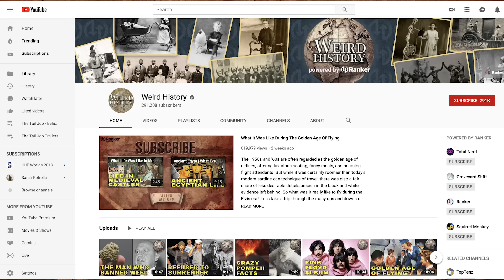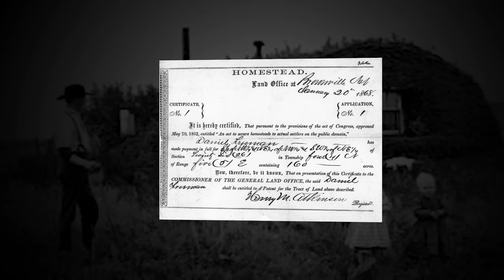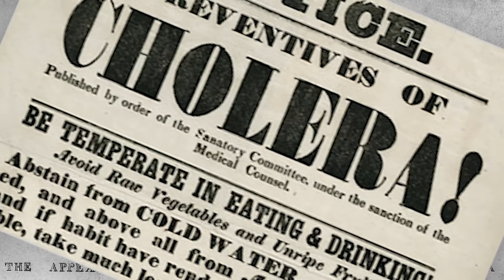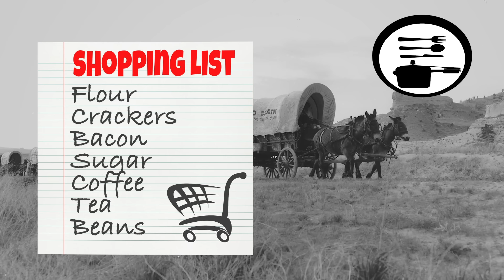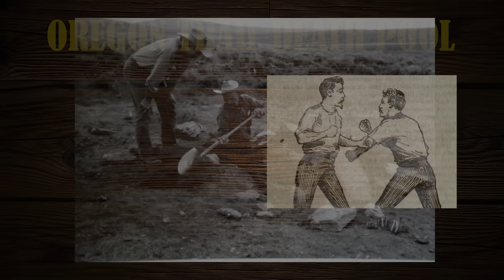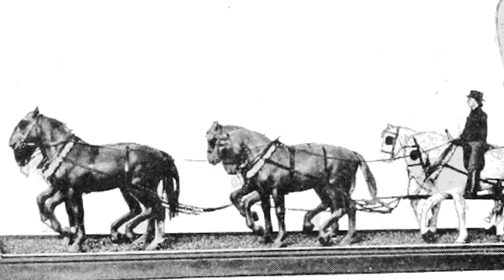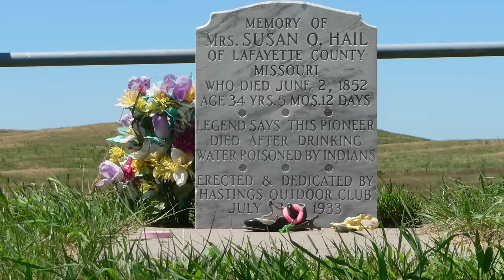What It Was Like to Be On the Oregon Trail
Life on the Oregon Trail was both incredibly boring and extremely dangerous. Pioneers had to exercise extreme caution and a lot of bravado to cross the 2,170 mile stretch of land starting in Missouri and ending in Oregon. Accidents and disease were just waiting around the corner, but a majority of the trip was just spent trudging along next to the wagon. To say daily life on the Oregon Trail was difficult is a vast understatement. It was hard work and required uprooting your entire family and deciding to venture West for new opportunities, but that didn't stop thousands of people from emigrating and making the long journey.